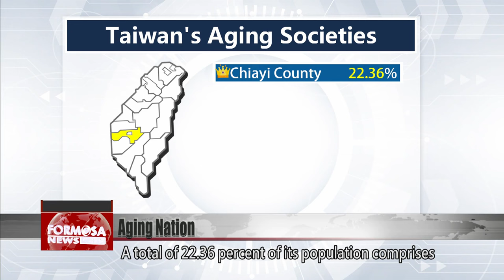Latest census shows 6 cities and counties are super-aged｜Taiwan News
According to the latest census released by the interior ministry, of the 22 cities and counties in Taiwan, six have become super-aged. In other words, one in every five people in these places is over the age of 65. The nation’s oldest administrative district is Chiayi county; the second oldest is Taipei City. Senior citizens make up 22% of the population in both places. What’s more, over 3 million households are single-person households; that’s 35.9% of households, a historic high.

According to the latest census released by the Ministry of the Interior, of the nation’s 22 counties and cities, more than a quarter have become super-aged. That’s a whole year ahead of the expected year the National Development Council had forecast.

Voice of Hsin Ping-lung
Graduate Institute of National Development, NTU
As for Taiwan as a whole, its population is aging rapidly. The proportion of aged people may not put it among the top three in the world, but I think the speed at which Taiwan is aging should put it in the world’s top three.

According to the categorization of aging societies, when 20% of a population is 65 or older, that would constitute a super-aged society.

Taiwan’s oldest population center is Chiayi County. A total of 22.36 percent of its population comprises people 65 and older. This is followed by Taipei, and Nantou and Yunlin counties in second, third and fourth places, respectively. The latest census also puts Keelung at 20.24%, and Pingtung County at 20.14%, into the super-aged category. In all these places, you’ll likely run into a senior citizen every five people you meet.

In these metropolitan areas, out-of-town workers help maintain economic momentum, even if the household registration data shows an aging population. However, if the population is aging in a rural county or city, it will be like many places in Japan where the entire city has become nearly empty, because the local population is dying off. Without residents and people, it will have no economic activities. Without economic activities, local taxes would not be collected, and that leads to financial problems.

With the combination of an aging population and low birthrates, the average number of people per household in Taiwan has also dropped below 2.53 people. There are 3.32 million single-person households, accounting for 35.9% of the total, a record high. New Taipei has the largest number of single-person households, while Penghu has the highest percentage of single-person households. Older adults living alone is becoming an increasingly serious issue for local governments, which are facing the challenge of declining coffers.